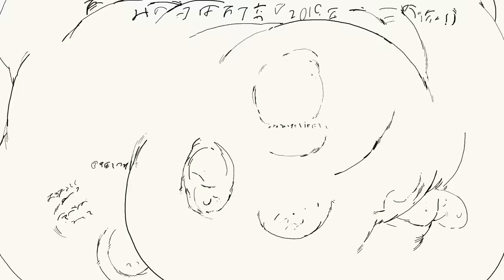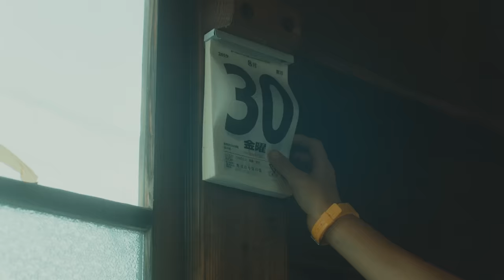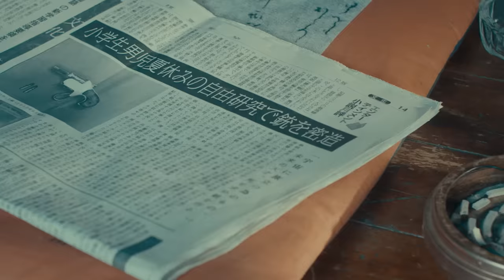Tempalay "そなちね" (Official Music Video)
NEW ALBUM「21世紀より愛をこめて」より、「そなちね」のミュージックビデオ。

キャスト
星流 (CRAYON)
伊藤 慶徳
山本 一賢 (INCUBATION)
高見 綾
小林 美季 (INCUBATION)
キキ
塙 惠多 (CENTRAL)
藤谷 姫紗愛 (CENTRAL)
大竹 悠義 (CENTRAL)
樋口 開飛 (CENTRAL)
手島 実優
中林 翔平
伊藤 正一

監督
OSRIN (PERIMETRON)

構成・脚本 / プロデューサー
佐々木 集 (PERIMETRON)

吉田 健人 (TYO)

制作
アップカミング井本 (PERIMETRON)
森高 嘉洋
前浜 マティアス

撮影監督
鈴木 淳評

撮影助手
佐藤 楽
石原 芽紅
計屋 才美

照明監督
月岡 知和

照明助手
堀 智志
岩本 洋三
弓長 知雲

中林 翔平

小道具 / 装飾
森 洸大 (DWS)
藤木 健太郎
松本 麻友子 (infini）

衣装
村上 萌

衣装助手 / 特殊メイク
相良 ララ (PETRICHOR）

ヘアメイク
高井

平岡 政展
小屋(賢者)
髙松 彩花

オンライン編集
神戸 雄平 (PERIMETRON)

カラーグレーディング
石山 将弘 (DIGITAL GARDEN)

【Release Info】

Tempalay『21世紀より愛をこめて』
PECF-3234 / 2,600yen(+tax)

01. 21世紀より愛をこめて
02. のめりこめ、震えろ。
03. そなちね
04. 人造インゲン
05. どうしよう
06. 脱衣麻雀
07. Queen
08. THE END(Full ver.)
09. SONIC WAVE
10. 未知との遭遇
11. 美しい
12. おつかれ、平成